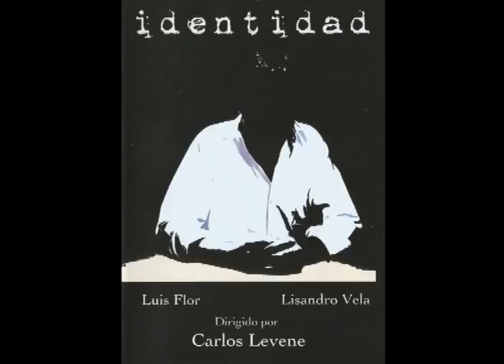Música de "Identidad"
Cortometraje dirigido por Carlos Levene.
Música original de Adriana Plaza.